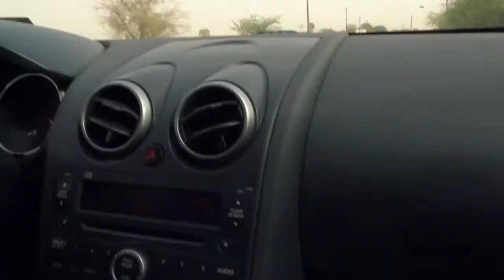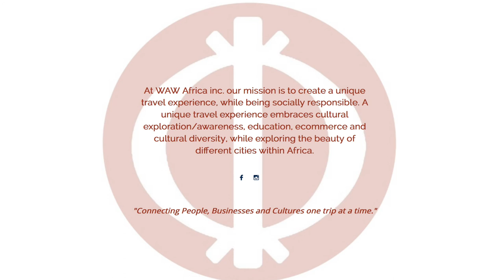By air, land, and water. Pt I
Day 1 of my journey to West Africa, Dakar, Senagal. I met some amazing people, ate some great food, walked with lions, took boat rides, rode 4 wheelers over sand dunes and beaches, went to Goree Island home of the Trans Atlatic Slave Trade, and a host of other fun and exiting activities. So come along for the ride.

I WILL BE GIVING AWAY FREE GIFTS ONCE I MAKE IT TO 100 SUBSCRIBERS.

For info on my travel accommodations and planning, check out WAWAfrica

Intro/Outro Music - Soul Jazz City by BKBeatsAudio
Addtl. Music - Production by OMG
African Drums by Slagerij Van Kampen